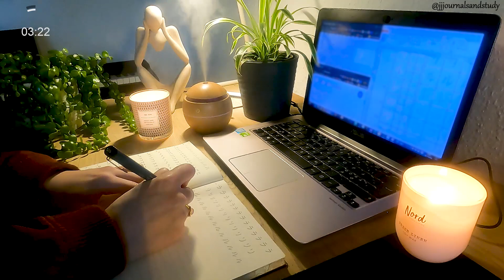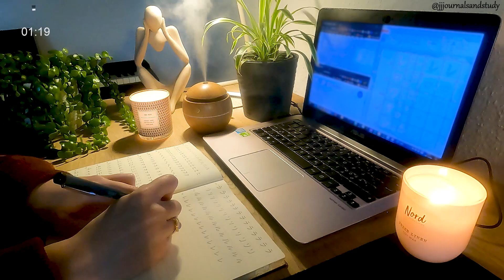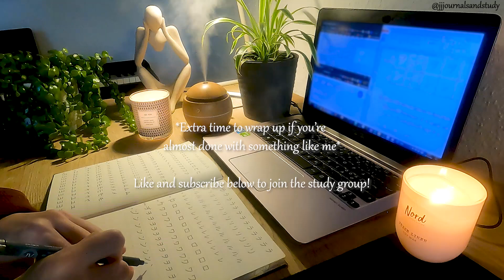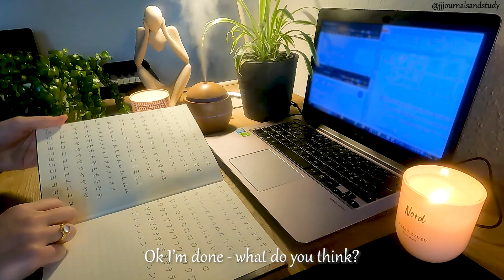📙🌿 1-HOUR STUDY WITH ME 📚 Relaxing, soothing piano music 🎹🎵 Soft rain ASMR 🌧 Hiragana/katakana 🎌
Hello again! I hope you enjoy this new study with me video ~

👋 ABOUT ME
Hi! My name is JJ, and I'm a study enthusiast!

The purpose of this channel is to help and motivate other students of all ages to do their best, and to inspire former students and other people to continue learning and pursue your dreams ✨I graduated in June 2022,  so if you need any tips or advice, let me know in the comments and I will be happy to help :)

📚 SUBJECTS I STUDY
- Languages: Japanese, Korean & Mandarin Chinese
- Mobile app & website development
- Other interests: Reading, writing, photography, digital painting, and music composing

❓ GENERAL QUESTIONS
- Education? I have an MSc in Neuroscience & Neuroimaging 🧠🔬
- Nationality? I'm from Denmark, Scandinavia 🌍
- Age? Currently 25

🎥 FAVOURITE GEAR
- Camera: GoPro Hero 9
- Editing Software: Adobe Premiere Pro
- Notebooks: Paperblanks (Floralia, Anemone, and Enchanted Evening)
- Pen: Staedtler ~0.8 mm

⏱ TIMESTAMPS
0:00 - Intro
0:23 - Session 1
1:00:21 - Extra time to wrap up / outro